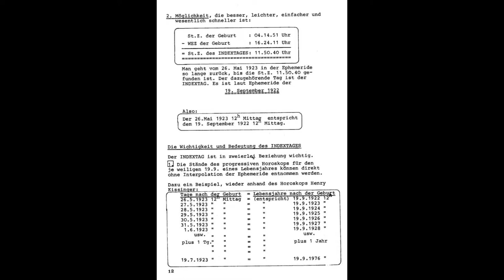Henry Alfred Kissinger, Politiker